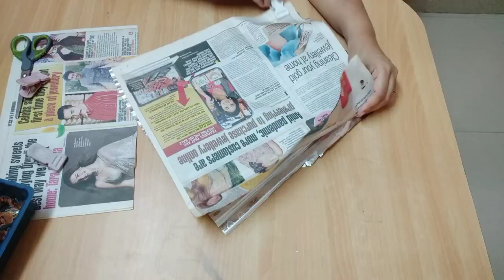KITE MAKING OUT OF GIFT WRAP PAPER II DISCO DANCER PATANG II KITE FLYING II PATANG BAZI HO JAYE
Hii,
Please enjoy KITE MAKING with me. Kite symbolises freedom and happiness. This time I made DISCO DANCER PATANG for you.
I am a Lawyer, graduated from Law Faculty, University of Delhi and make contents which are enjoyable, interesting and informative.